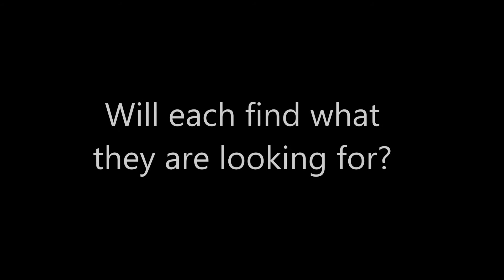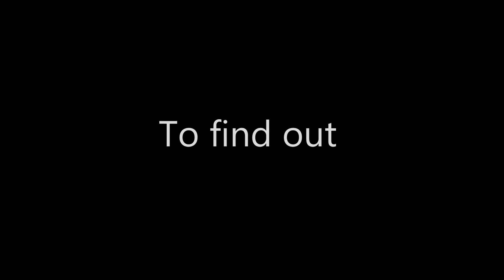A Trailer for "Alters" a psychological novel by Zak Hardacre